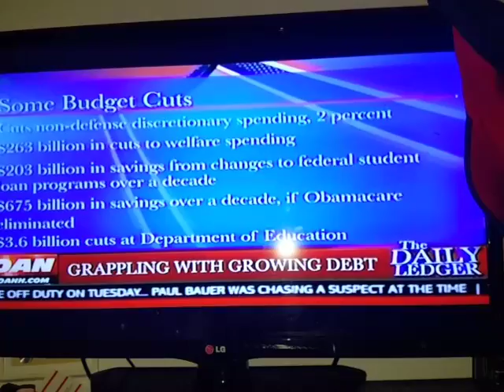DACA Ledger news flash ,we are going broke over foreigners who insist on right to invade US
since YouTube targeting my ad rev, please click to fund me,